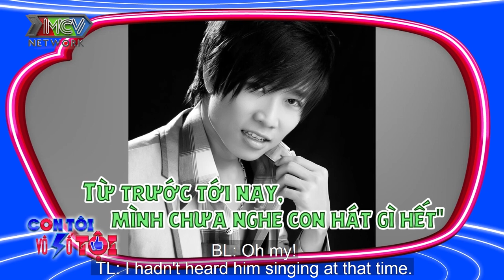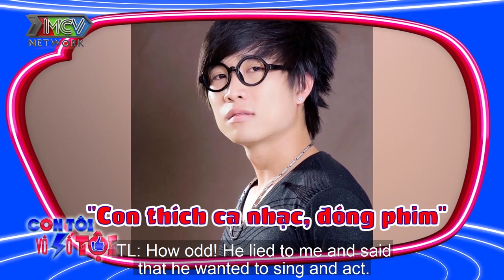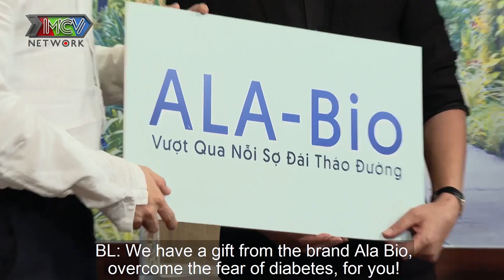Chung Tử Long vất vả với TUỔI TRẺ BỒNG BỘT đi nhậu đi vũ trường của con trai - DIỆP TỬ ĐỒNG